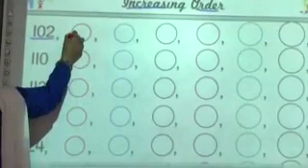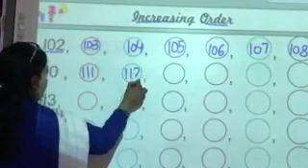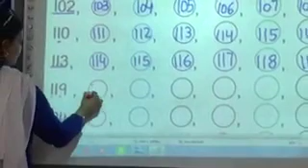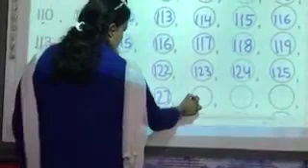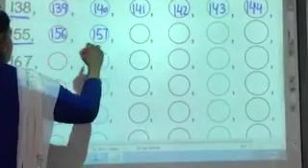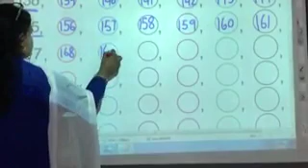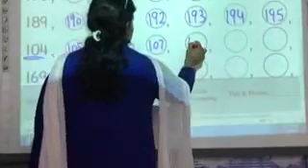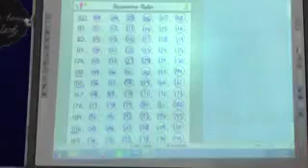kg math page 39 set 2